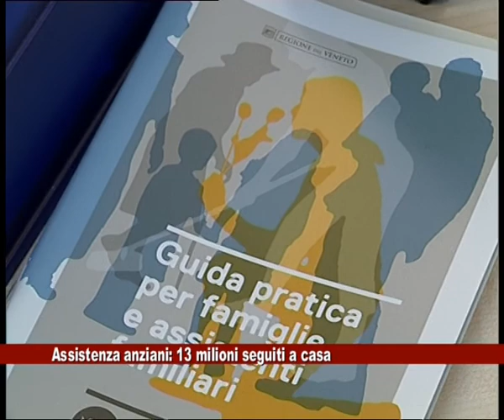News Telecittà 11 giugno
Telecittà, cronaca padova, cronaca venezia, carabinieri, polizia, gdf, patrizia vassallo, margherita boaretto, serenella volpato, padova, venezia, treviso, vicenza, rovigo, zanonato,